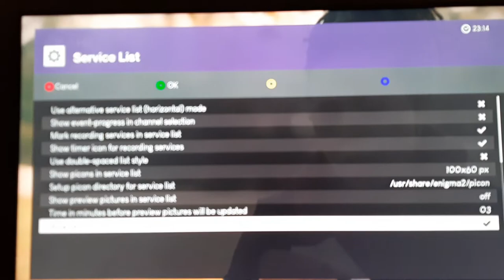How to setup PICON on VTI